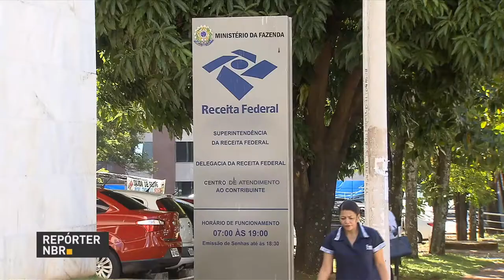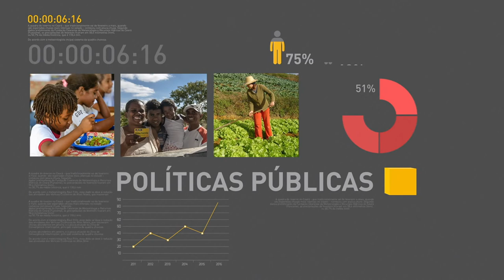Balança comercial brasileira registra melhor 1° semestre em 29 anos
REPÓRTER NBR 17H - 03.07.17: A balança comercial brasileira registrou o melhor primeiro semestre em 29 anos. A partir de hoje, microempreendedores individuais podem parcelar as dívidas com a Receita Federal. Começa hoje o prazo para adesão ao Refis, a recuperação fiscal de impostos atrasados.